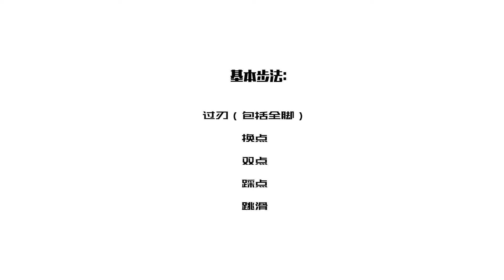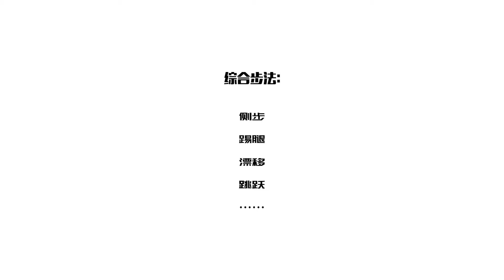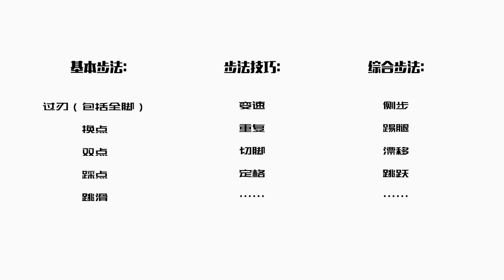【NGU】System of Footwork